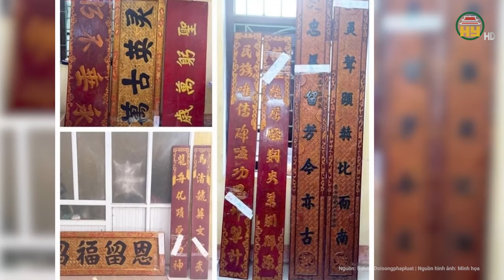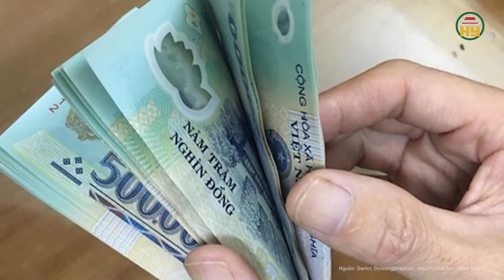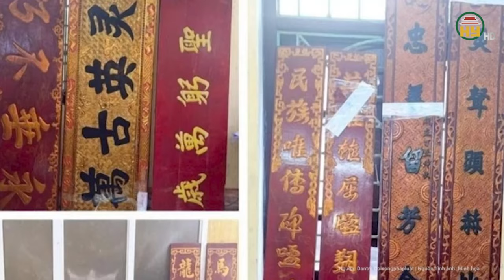Phẫn nộ với lời khai của tên "ác thú" truy sát vợ cũ giữa đường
Tin tức 24h mới nhất | Phẫn nộ với lời khai của tên "ác thú" truy sát vợ cũ giữa đường
Ngày 10-3, cơ quan Cảnh sát điều tra Công an tỉnh Bình Phước vẫn tiếp tục điều tra làm rõ vụ án giết người xảy ra tại thị xã Chơn Thành, vào trưa ngày 9-3.
Địa chỉ: 164 Nguyễn Văn Linh, thành phố Hưng Yên, tỉnh Hưng Yên
Tiktok: Truyền hình Hưng Yên
Facebook: Đài Phát thanh và Truyền hình Hưng Yên
Zalo: Đài PTTH Hưng Yên